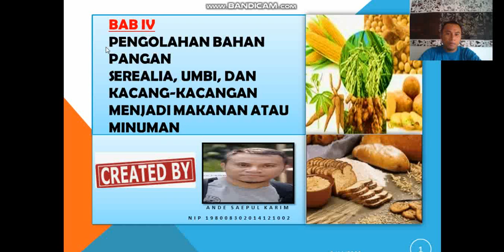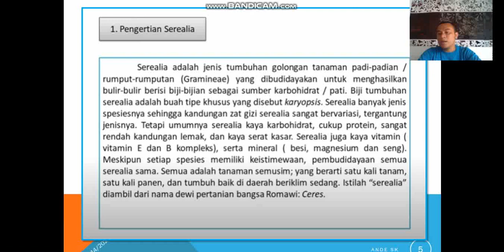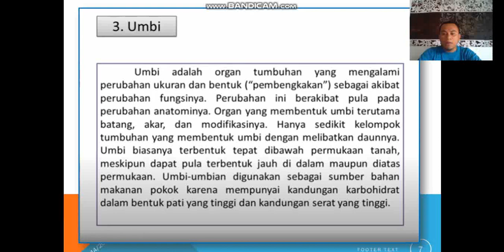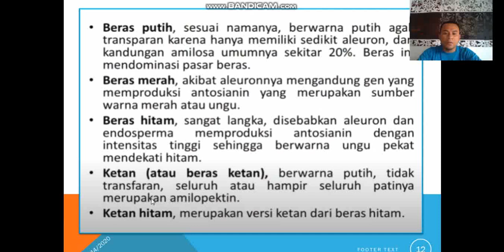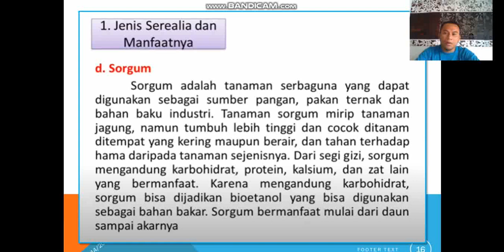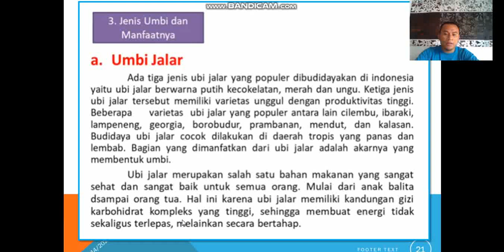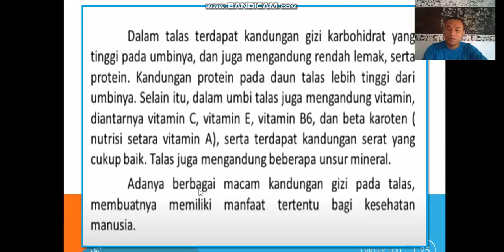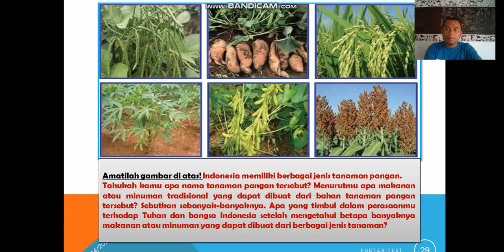PJJ prakarya bab IV PENGOLAHAN BAHAN PANGAN SEREALIA, UMBI DAN KACANG KACANGAN .